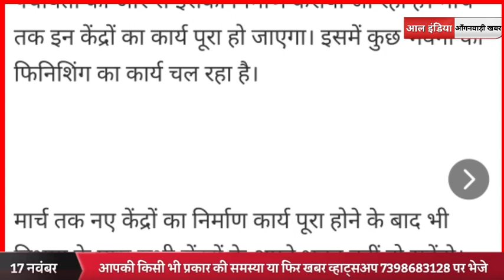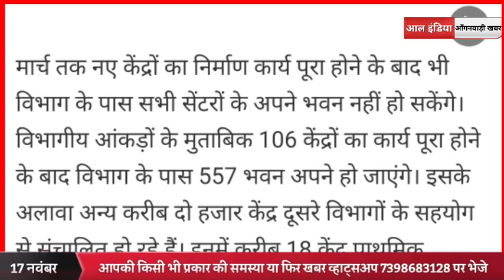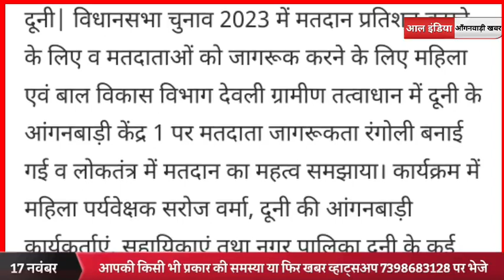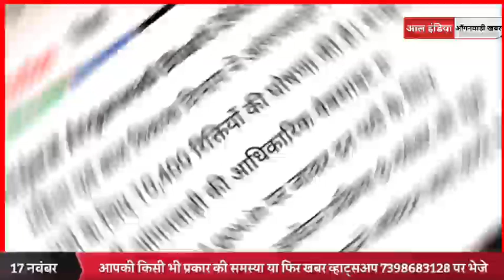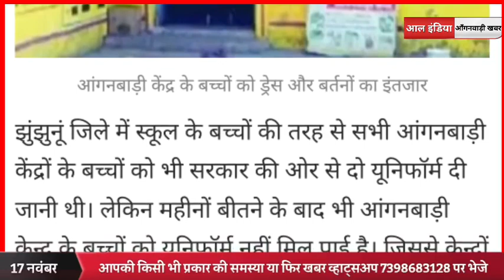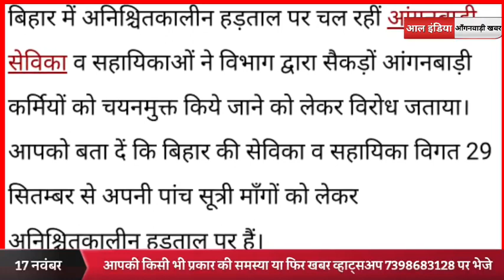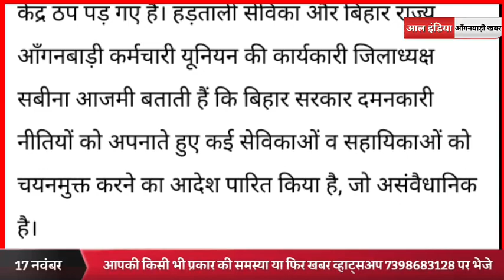ANGANWADI NEWS TODAY || ANGANWADI VACANCY 2023 || आज की आँगनवाड़ी खबरें, बड़ी खबरें। ICDS NEWS TODAY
Anganwadiganwadi News Today | आज  की आंगनवाड़ी खबरें | ICDS NEWS | आंगनवाड़ी न्यूज|
आंगनवाड़ी मुख्य समाचार. आप हमें नीचे दिए गए whatsapp Number पर अपनी जरूरी खबरें भेज सकते हैं उस खबर को हम चैनल में जरूर दिखाएंगे।